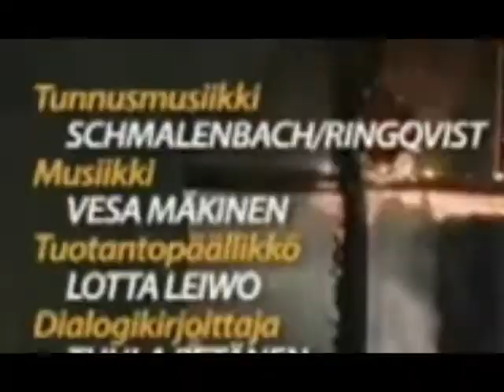Kentauri, Seppo ja Ismo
Tällaseen se ideapuute voi johtaa.
Tehty noin tunnissa.
Ei mitään yhtenäistä aihetta koko videossa.

100 subaajan videon voisin tehä, jos tulis jotain ideoita. Nyt on vaan kaikki ideat vähissä.